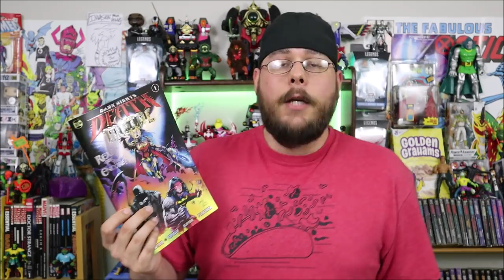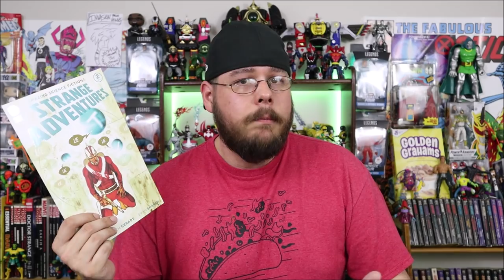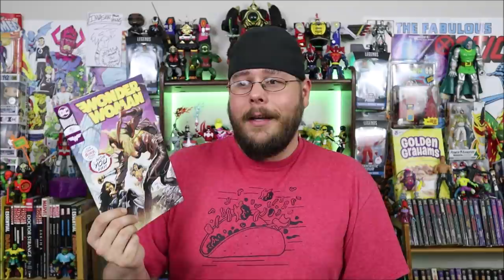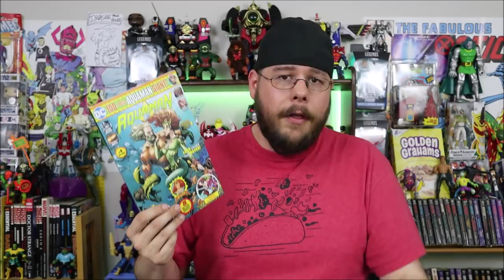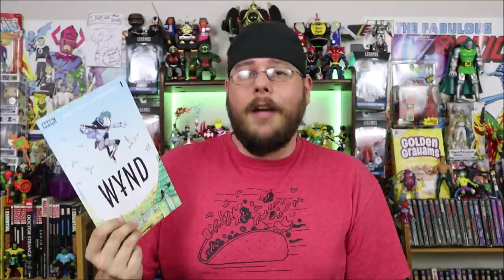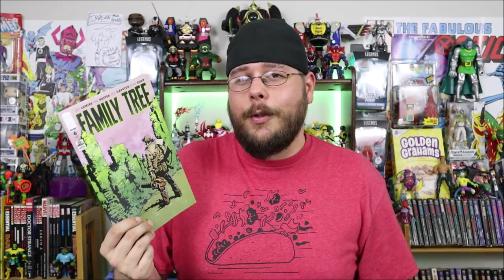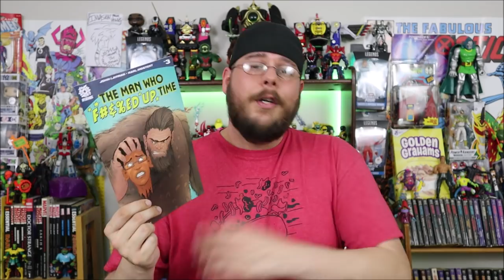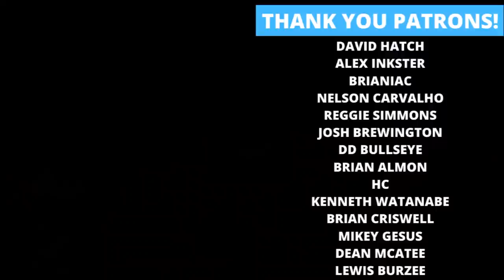Weekly Comic Book Review 06/17/20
Rockin' Robbie Billups reviews the new comics released on June 17th, 2020! Including Dark Nights Death Metal #1, Wynd #1, Gideon Falls #22, Strange Adventures #2, A Man Among Ye #1, Wonder Woman Dead Earth #3, Mighty Morphin’ Power Rangers/Teenage Mutant Ninja Turtles #5, Hotell #2, The Resistance #2, Yasmeen #1, The Question The Deaths of Vic Sage #3 and many more! What are your favorites?